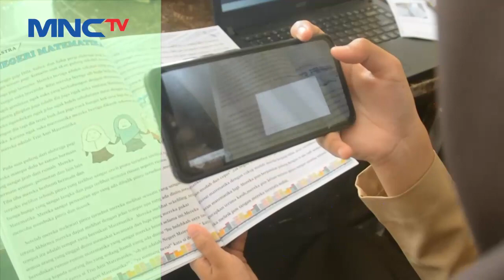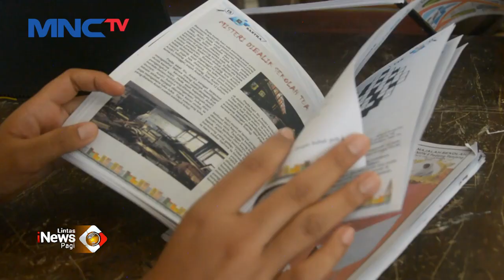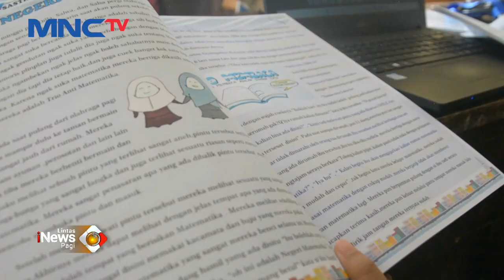Unik dan Kreatif, Buku Bercerita Tanpa Dibaca LintasiNewsPagi 26/02